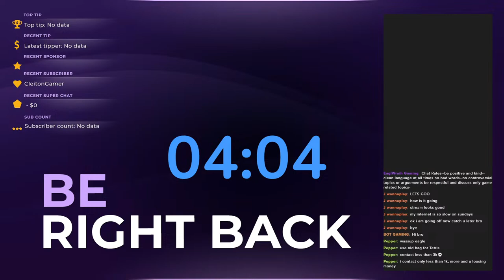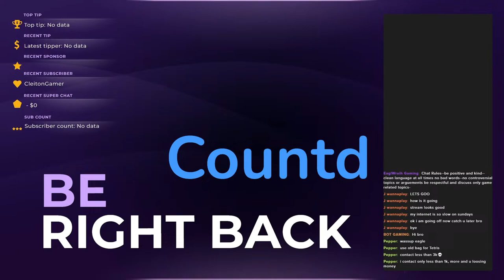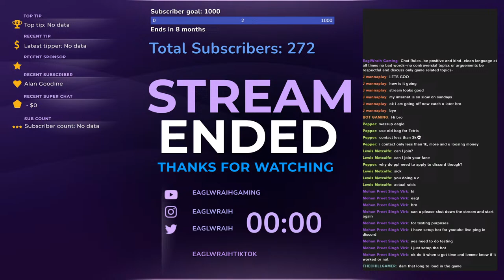Live 🔴 D3P1 | Tiger Shark Knife only Grind 0.9/100M koen | Arena Breakout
Comment what you would like to see improved changed to make the videos better and favourite moments, Feedback is appreciated 🙏

• Discord Server of Wraih Nation!!
• applications open for Synergy Wraiths Clan

• spreadsheet of best weapons in arena breakout! based on actual research data

• Tiktok HIGHLIGHTS!!
( extra short form content highlights +music)

Music credits \\ ( inaudio